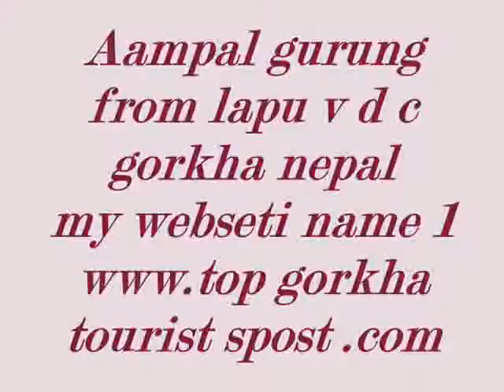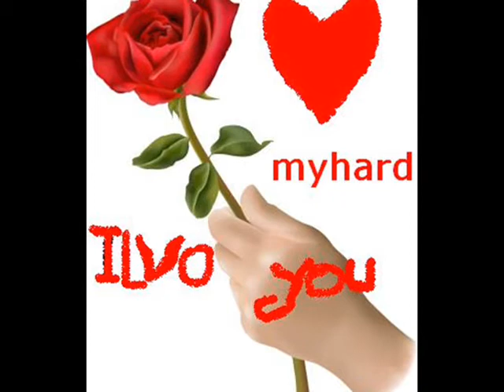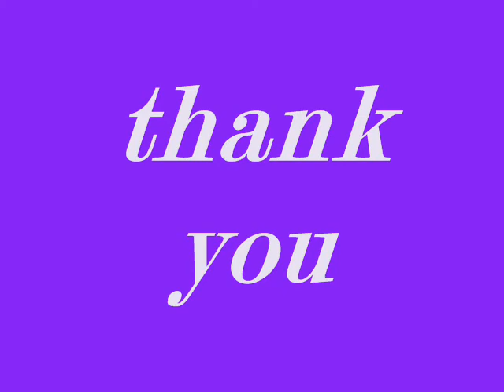i love my nepal